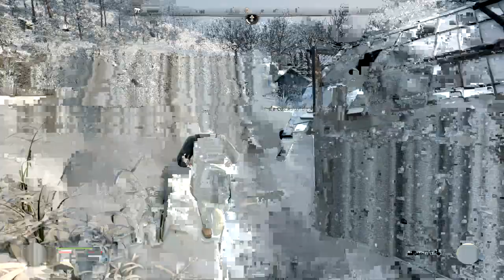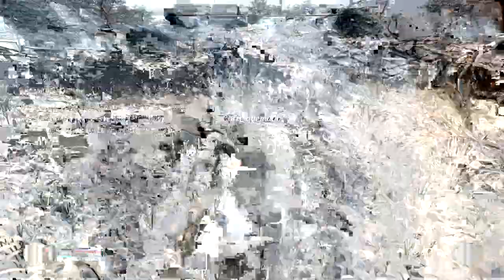Sengoku Dynasty Early Access - Parte 3 - Gameplay - Español - Walkthrough - Solución - Supervivencia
Nuestro protagonista está huyendo de la guerra hacia un lugar legendario llamado el "Reino Campesino". Mientras construyen los barcos para llegar a su destino se alojan en un pueblo destruido que será la base para crear su nuevo hogar.

Parte 3 del gameplay de "Sengoku Dynasty".
Juego de supervivencia y construcción desarrollado por Superkami y publicado en 2023.